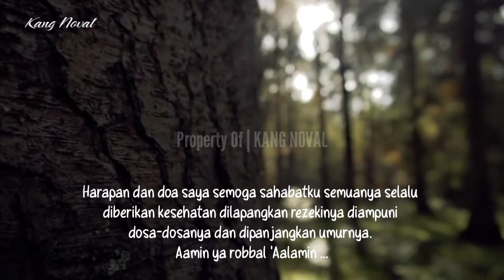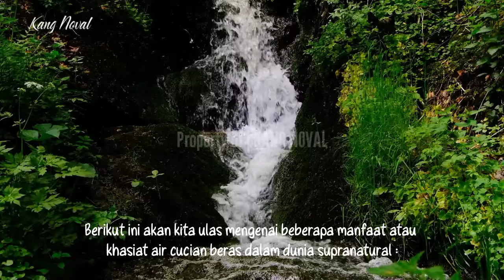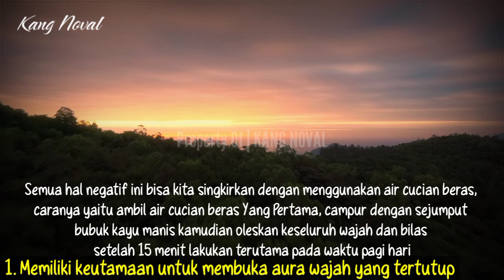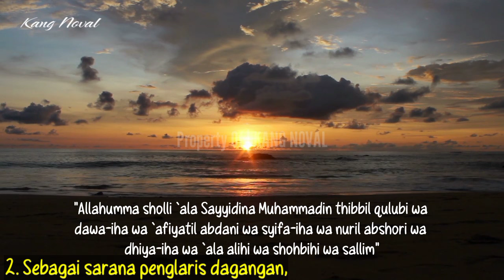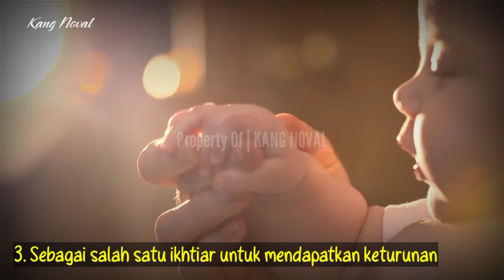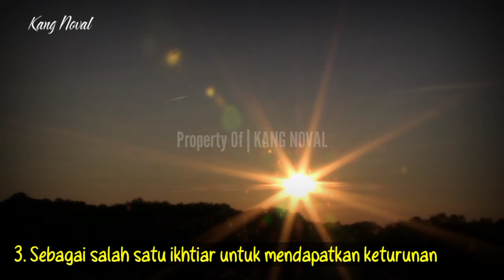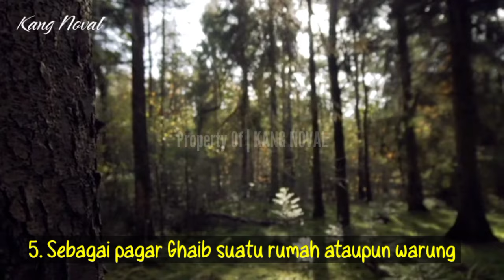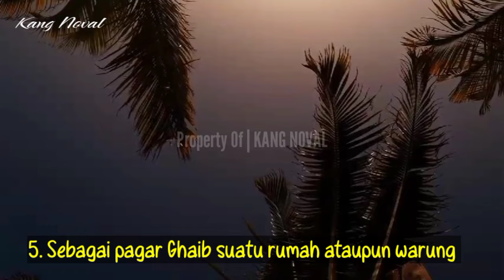🔴JANGAN SEPELEKAN Dengan Keganasan Air Cucian Beras !! 5 Khasiat Gaib Air Cucian Beras ...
REZEKI LANCAR, AURA BERSINAR !! Inilah 5 Khasiat Gaib Air Cucian Beras Dalam Dunia Spiritual

Assalamualaikum .
Dalam video kali ini admin ingin membagikan berkenaan dengan air cucian beras yang sangat bermanfaat. Dimana manfaat tersebut adalah bisa melancarkan rezeki, bisa membuat aura wajah bersinar yang bisa membuat percaya diri bagi penggunanya.

Tonton terus video ini sampai selesai.
Terima kasih .